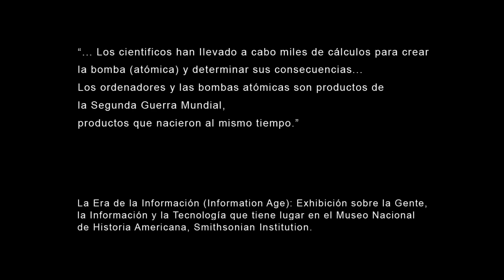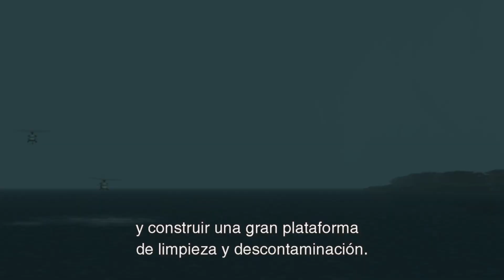PC Metal gear 2 (Master collection) Undub beta test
By felixthecat1970
looking this release seems only can use USA audio with us/ge/fr/es langs and JAP audio with japanese tex only.

Cheking files from this release seems big .dat files (PS2 -PS3 edtions) are unpacked, bluepoint uses file call to master folder "us" and japanese version calls "jp" himself  and "us" folder for master equal fields in plain .txt files, but master call us version is "eu" folder, so redirec eu txt file calls to jp instead  changes audio to japan, sadly the us/eu text are sync with us voiceover so sub desync with jap audio will happen.

Know bugs:
subtitles desync with audio (wait till japanese audio ends for next line appears)
boss names still in english cast (buried in unknow jp codec files)
some audio files calls are not equal for japanese and usa (expect possible crash or missing audio / text)

Consider as beta, only tested tank chapter and plant intro only.

-Japanese language pack instaled

Install:
download MGS2-undub-b1.7z and uncompress in game root (use steam for check install folder), reemplace files.

Uninstall:
use steam file check or download MGS2-original-v2.00.7z (for update 2.00) and uncompress in game root folder.